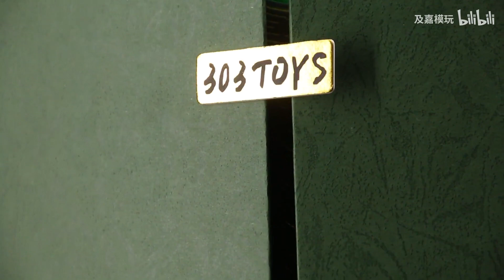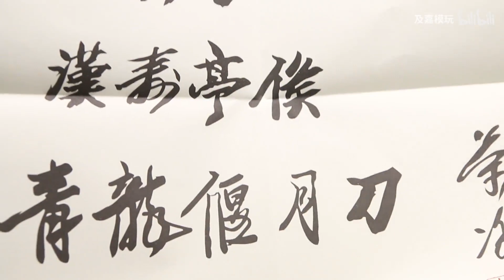三国系列 关羽 纯铜黄龙版；guangyu